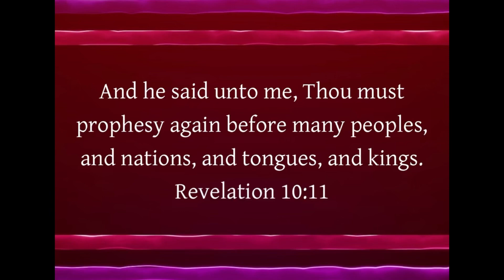‭‭Revelation‬ ‭10‬:‭9‬-‭11‬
“And I went unto the angel, and said unto him, Give me the little book. And he said unto me, Take it, and eat it up; and it shall make thy belly bitter, but it shall be in thy mouth sweet as honey. And I took the little book out of the angel's hand, and ate it up; and it was in my mouth sweet as honey: and as soon as I had eaten it, my belly was bitter. And he said unto me, Thou must prophesy again before many peoples, and nations, and tongues, and kings.”